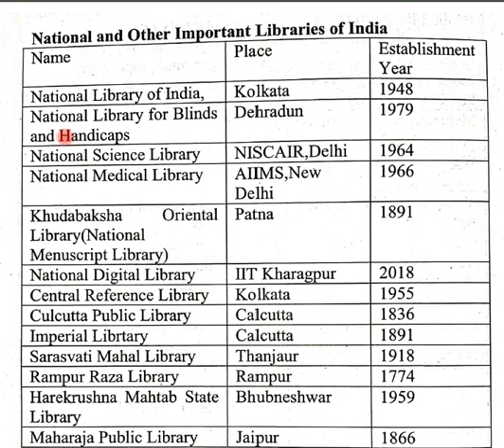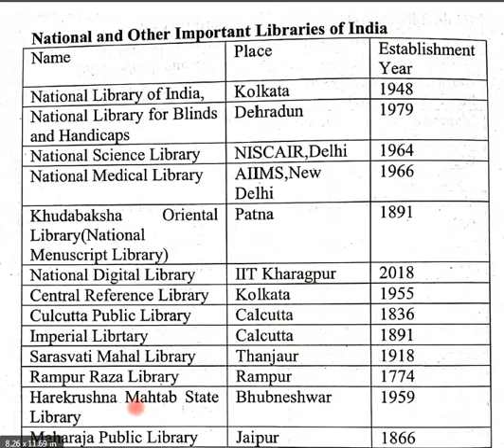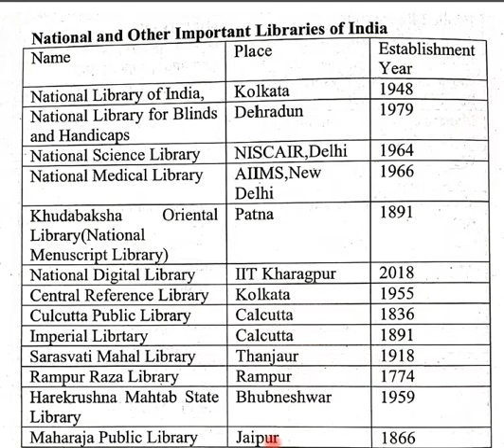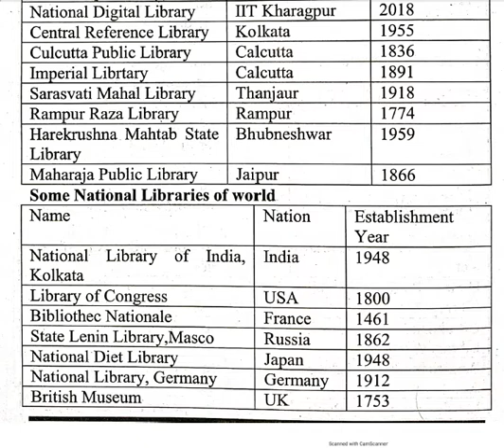Some important libraries of India and world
Hello Guys,
This video is for the purpose of preparing Bihar lirarian eligibility test,BLET, RSMSSB Grade 3, RPSC Gr 2, KVS/NVS/DSSSB, NET/SLET and other library professional exams etc. . If you are preparing for competitive exam or want to do it then it will be useful for you
Regards
Umesh Singh